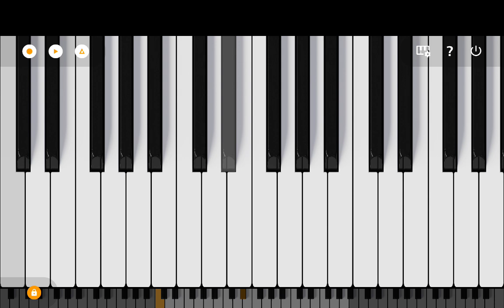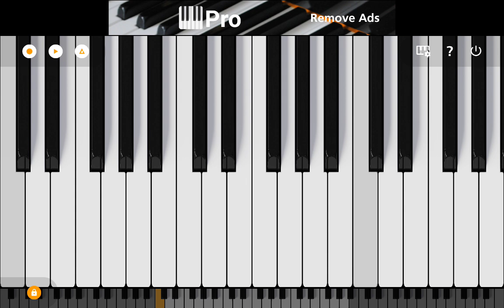DNA is Dawkins set 6 (m3rd)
Here we have "In the Pocket" ideas ending with the m3rd.